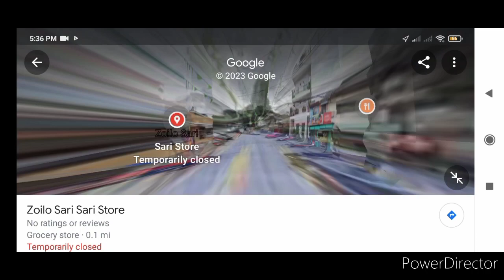Tricycle ride My House ➡️ Saint Paul Educational Center (2018-2019)